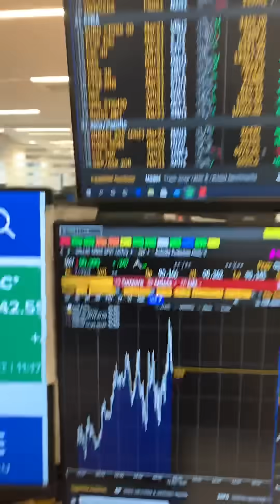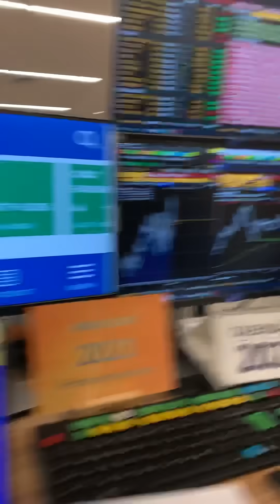Minuto Touro de Ouro com Pablo Spyer siga